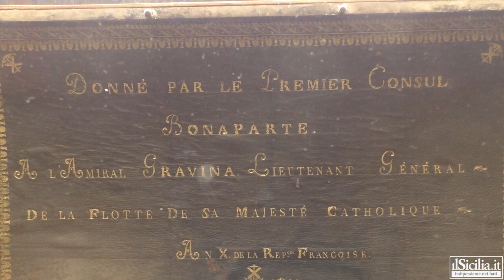Comune, Mimmo Russo (FdI): "Orlando non si occupa dei palermitani"